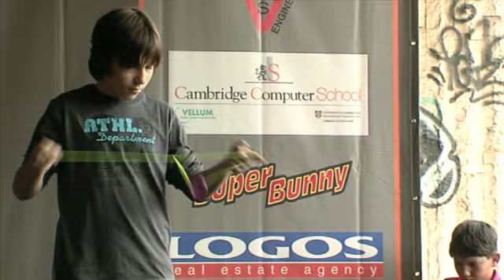BYYC 2009 - Junior 1/4 final - Angel Kozlev vs Bojidar Ivanov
The first yoyo contest in Bulgaria. Enjoy!